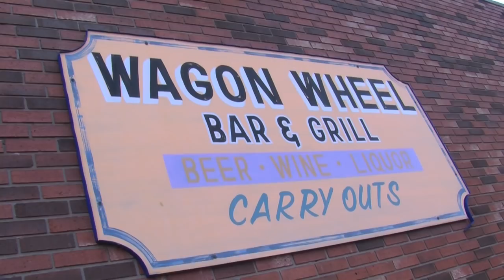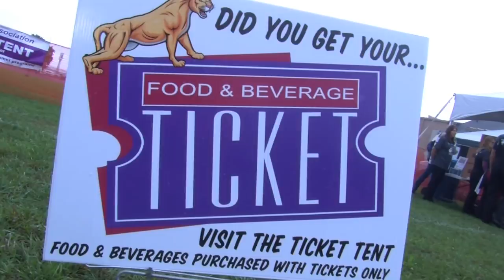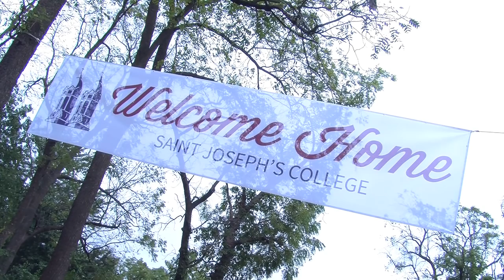Homecoming 2016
Welcome Home Pumas!